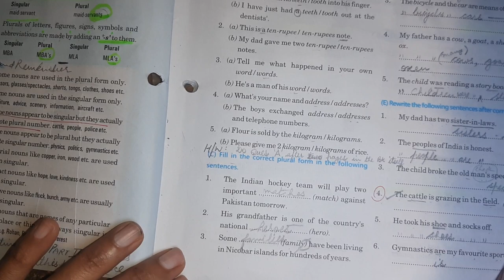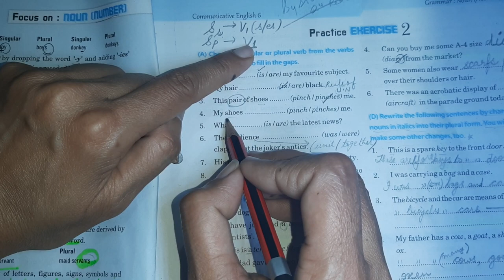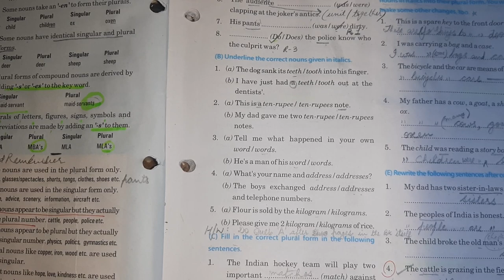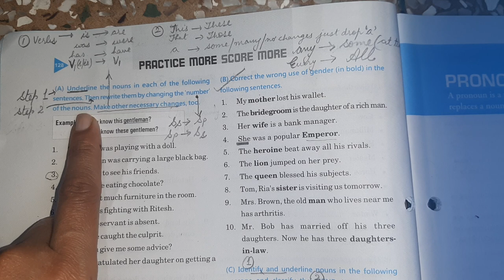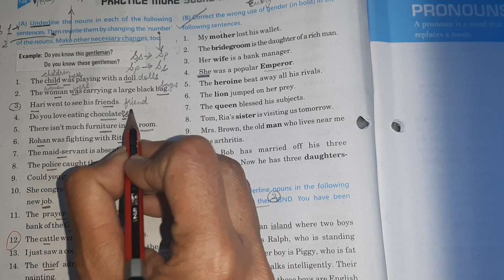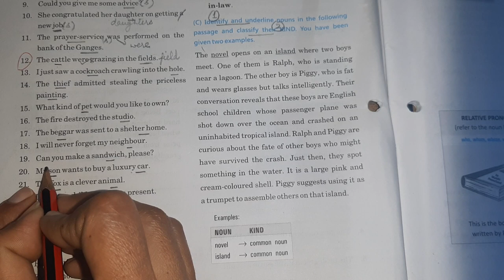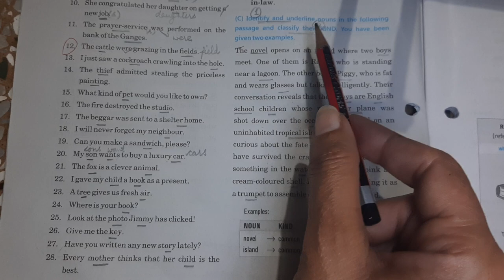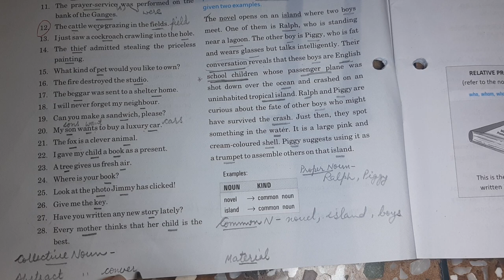Class 6 session on NOUNS (numbers)part 3